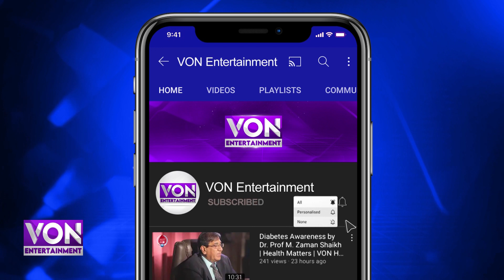Funny Prank With Public | Famous Prank Show of Pakistan | VON Entertainment